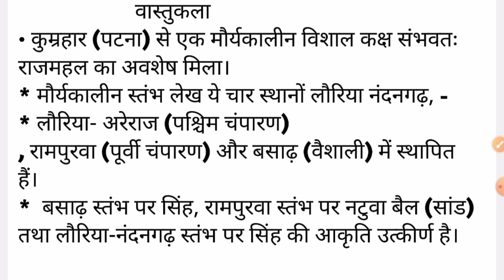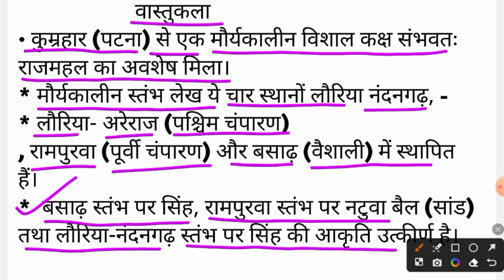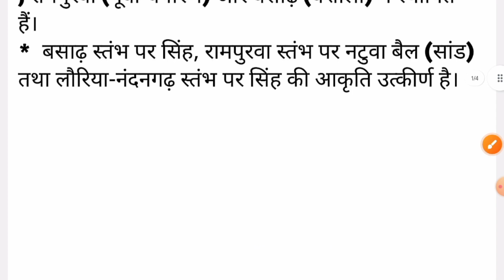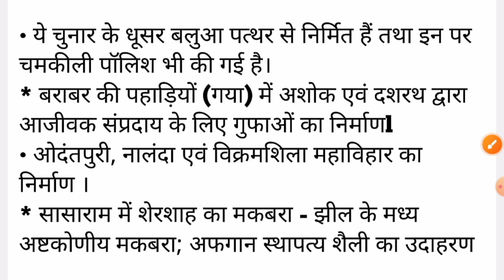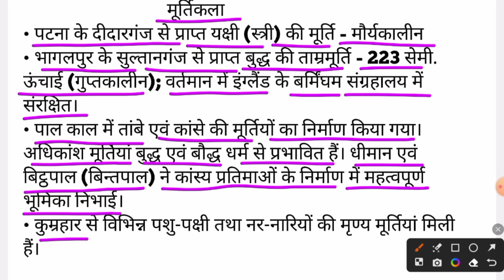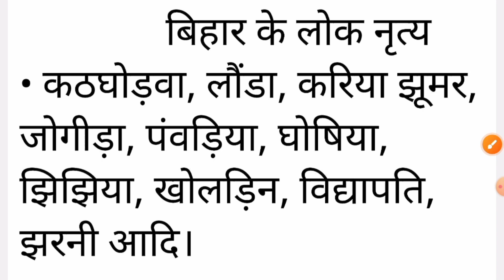बिहार 7 PHASE | BIHAR SUPER TET | बिहार SPECIAL+GK BY ASHOK SIR part 30